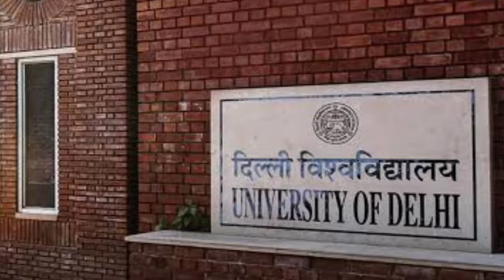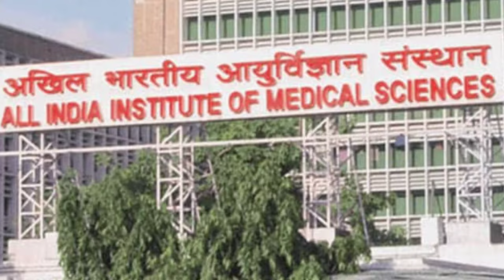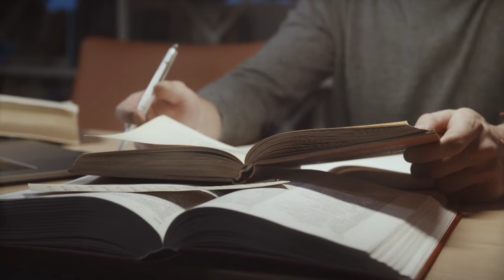Top 10 University in Delhi | Top College of Delhi university, Full Information |दिल्ली विश्वविद्यालय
Top college university in delhi